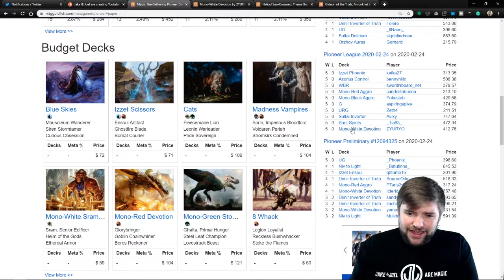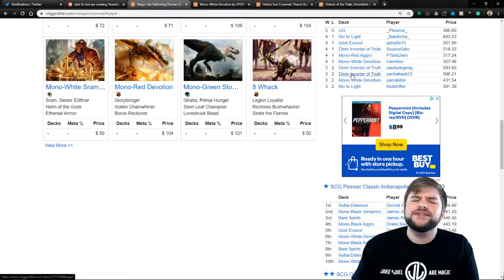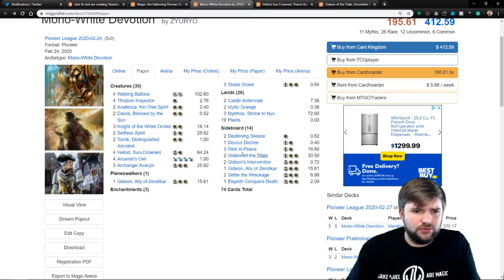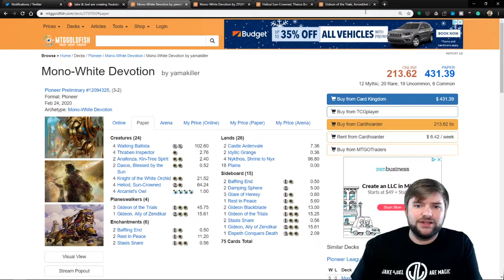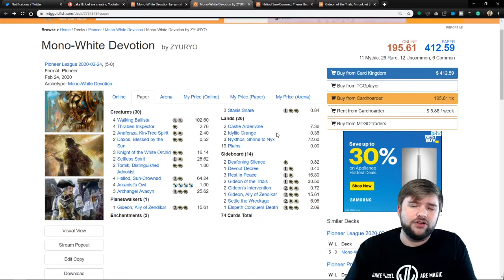Gideon of the Trials Spike & Which Theros God to Buy Right Now! | Pioneer MTG Finance News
In this video, Joel is covering two cards from Pioneer that have been moving around in price over the last month - Heliod, Sun-Crowned and Gideon of the Trials! A mythic from Amonkhet, Gideon has always maintained a price of $5 or cheaper - but now it's above $14! We're also discussing Heliod, Sun-Crowned - this is a card that at one point was above $40 but has plummetted to around $12 - if you think you want to play Heliod, in Standard or in Pioneer, now might be a good time to pick it up!

~SOCIAL LINKS~

Deck Guides episodes music by:
Title: Scanner

Chatting episodes music by:
Artist: Underbelly
Song: Lulu